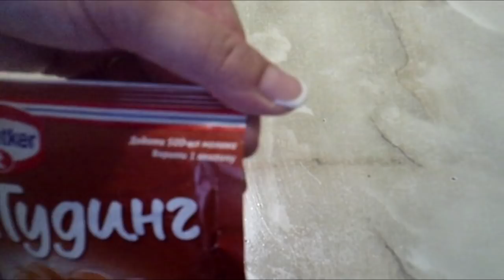Бисквитный КАРАМЕЛЬНЫЙ РУЛЕТ|Не трескается|Кексик CUPCAKES|Newchic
Для теста
3 яйца
60г сахара
90г муки
1\4 ч.л. соды(если делать без меда,то соду погасить)
2ст.л. меда
Для пудинга:написано на 500мл. молока)
350мл молока
2ст.л. сахара(если пудинг без него
Для карамельного соуса:
60г сахара
60г молока(что нагревать)
30 мл молока+1,5ч.л крахмала

украшать по вкусу